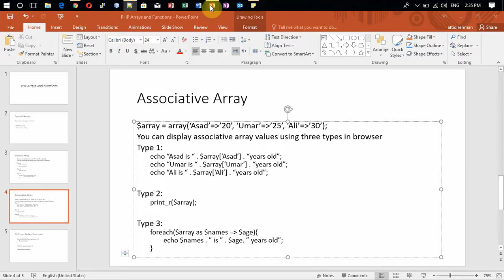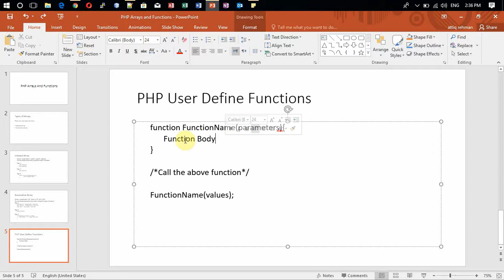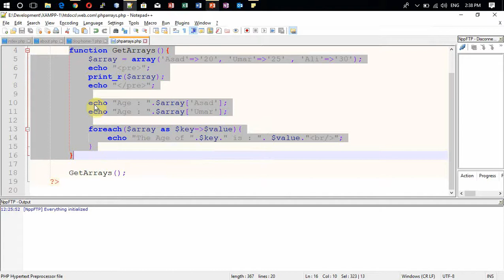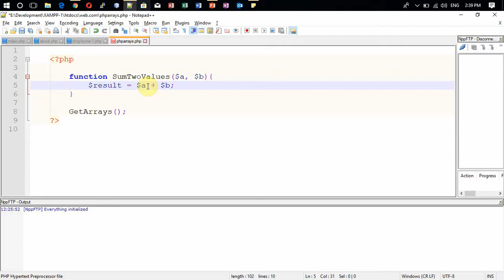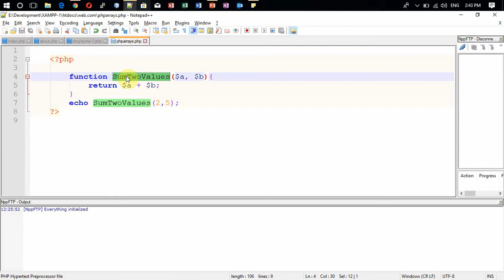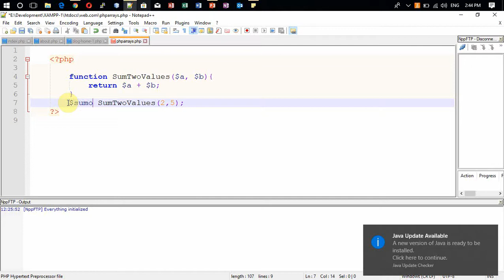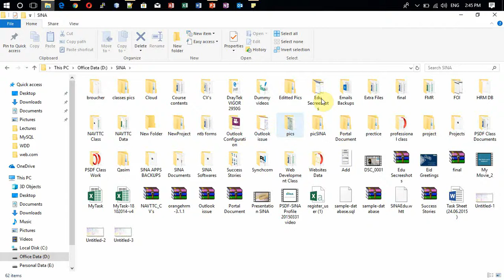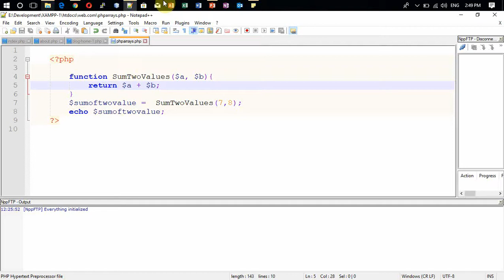Lecture 2 PHP User Define Function Part 2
In this video you can learn about php user define functions.